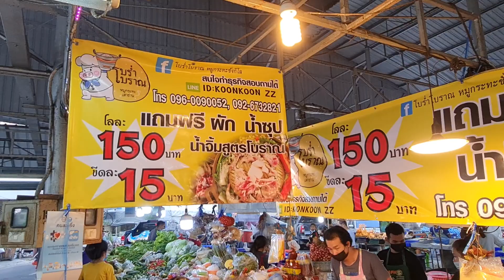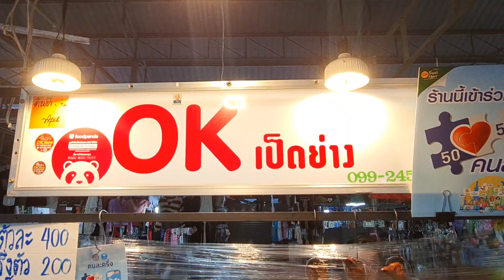THAI STREET FOOD And Fresh Market In Bangkok │ Saphan Khao Market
Let's visit Saphan Khao Market, a Thai street food and fresh market in Bangkok for amazing Thai street food and all you need for your daily grocery in Bangkok.
Enjoy the Saphan Khao Market for Thai street food...